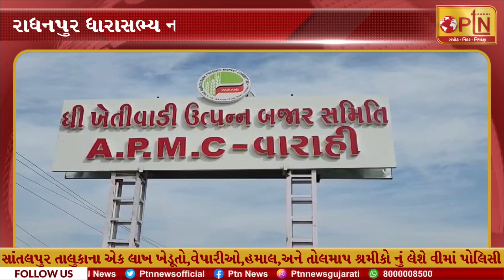સાંતલપુર તાલુકાના 1લાખ ખેડૂતો, વેપારીઓ, હમાલ, અને તોલમાપ શ્રમીકો નું લેશે વીમાં પોલિસી ।। PTN News